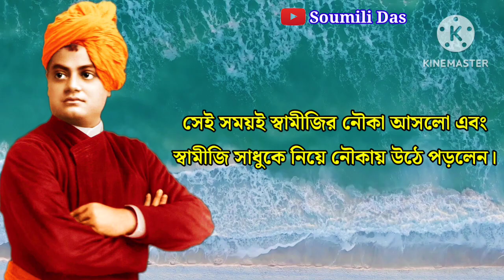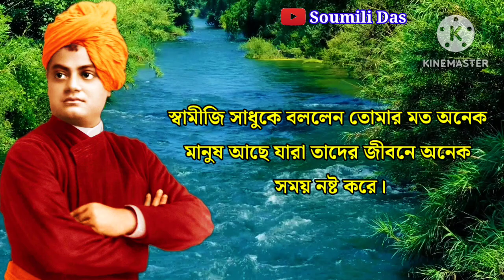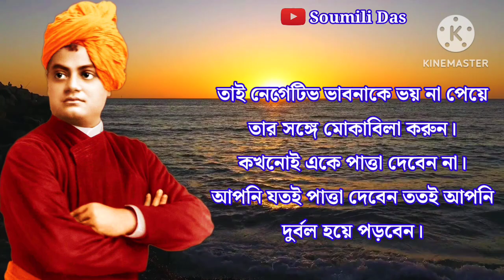স্বামী বিবেকানন্দের জীবন থেকে নেওয়া শিক্ষামূলক গল্প | Swami Vivekananda Motivational Story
স্বামী বিবেকানন্দ বলেছিলেন " তোমার জীবনে একটি লক্ষ্য নির্ধারণ করো এবং তোমার সমস্ত চিন্তা ভাবনা তোমার লক্ষ্যে ফোকাস করো। তাহলে তুমি সাফল্য পাবেই। "

এই ভিডিওতে স্বামী বিবেকানন্দের জীবনের দুটি ঘটনা বলবো যা থেকে অনেক বড় শিক্ষা পাওয়া যায়। তাই ভিডিওটি সম্পূর্ণ দেখার অনুরোধ রইলো।